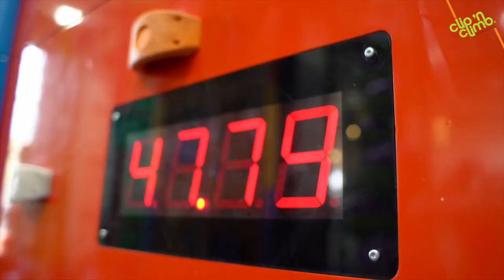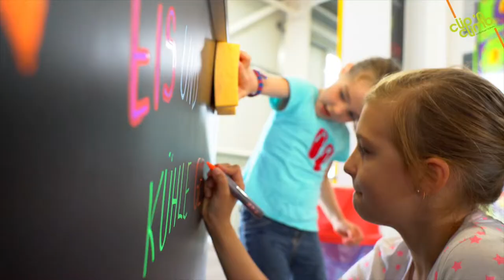Clip n Climb Video HD